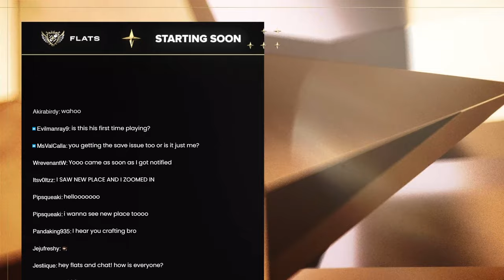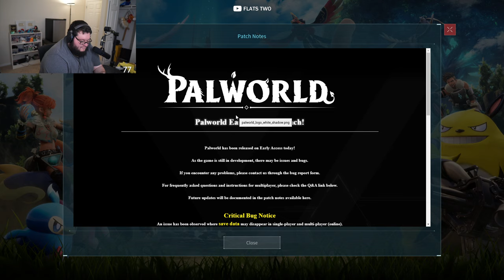Flats Plays Palworld: The Movie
🎬 Edited and Thumbnail by R3trohowling